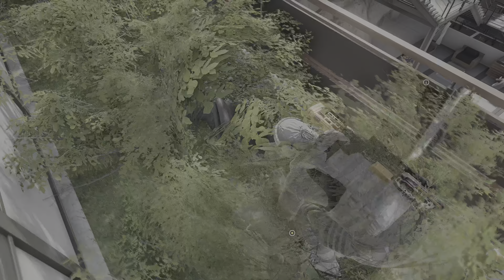Ghost Recon Breakpoint - Base Raid to Destroy Terror Episode 23 - No Hud - PS5 - 4K - HDR